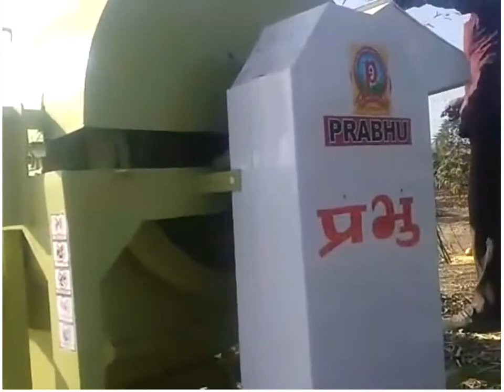Prabhu_Multi_Crop_Thresur मशीन सभी प्रकारके अनाज को निकालने के लिए उपयुक्त!